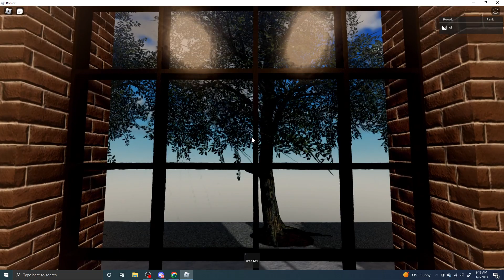Otis Elevator @ Lake City Plaza